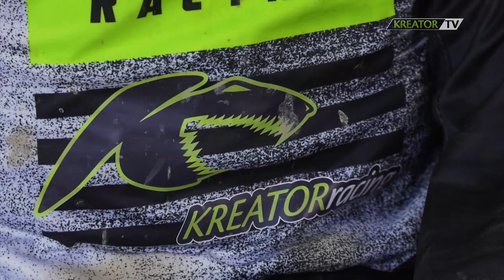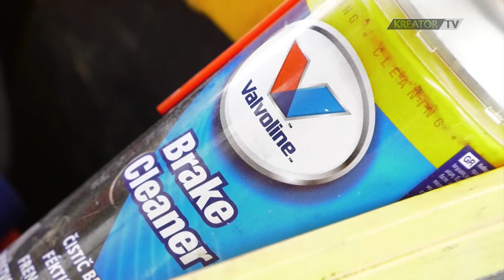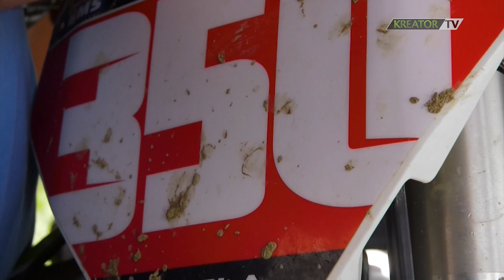Kreator Racing MX Team - Prvenstvo Slovenije i Hrvatske, Zabok 2019.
Na stazi Vučak u Zaboku 25. lipnja 2019. održana je zajednička utrka Prvenstva Slovenije i Hrvatske, a na toj su utrci nastupili i vozači Kreator Racing MX Teama - seniori Dejan Zver, Nikola Hranić i Kristian Jakopec.